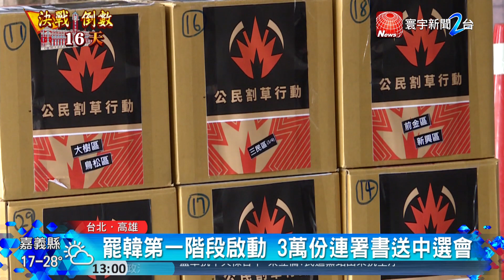罷韓正式啟動! 3萬份連署書送中選會｜寰宇新聞 20191226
【寰宇新聞】

高雄市長韓國瑜就職滿周年隔天，三大罷韓團體，立刻帶著三萬份連署書北上中選會，正式展開罷免行動，不過接下來還得在六十天內，完成超過二十三萬人的第二階段連署，罷免投票不但同意票，要超過投票人數的四分之一，還要比不同意票多，難度頗高。